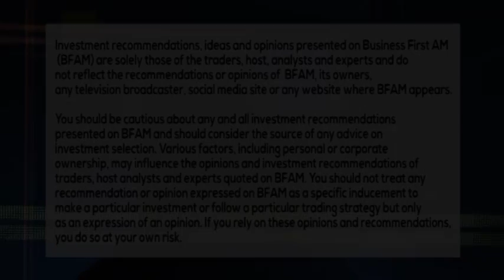TODAY'S TRADER TIP 8-15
When it comes to trading, be yourself! Dan Deming on the importance of being true to yourself when trading.